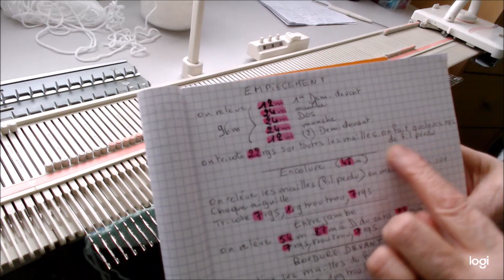3 éme partie tuto de la grenouillère : Empiècement et col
Bon visionnage à toutes et tous ; gros bisous